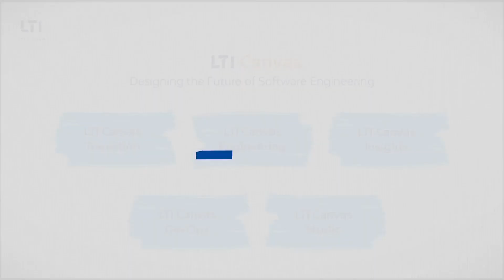LTI Canvas Engineering Introduction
Introducing you to LTI Canvas Engineering, a modern engineering solution for a hybrid way of working